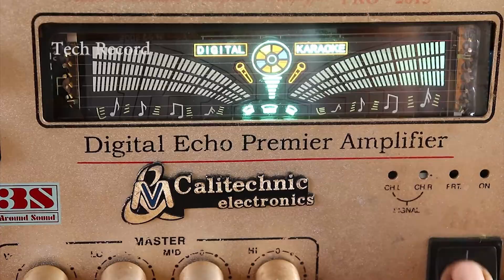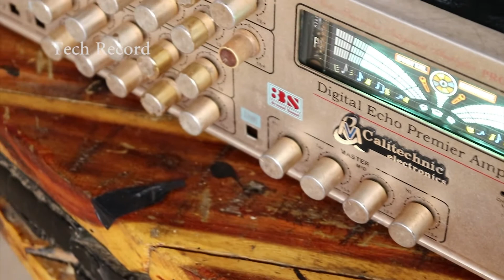Restoration Amplifier 540W from chicken house, Restore all body